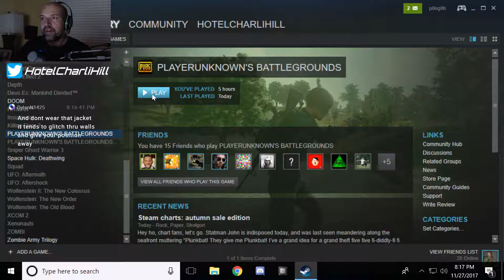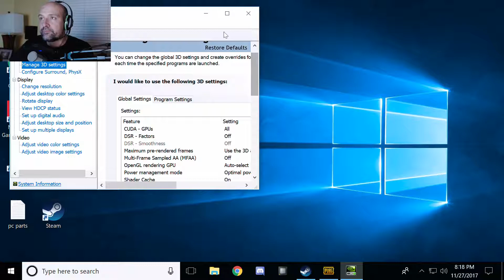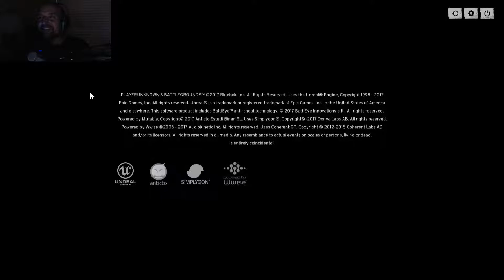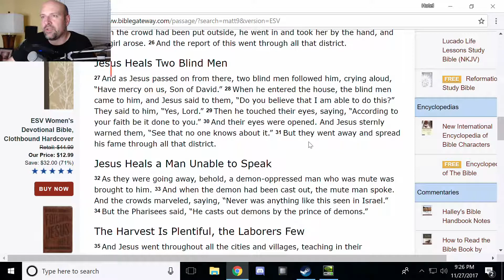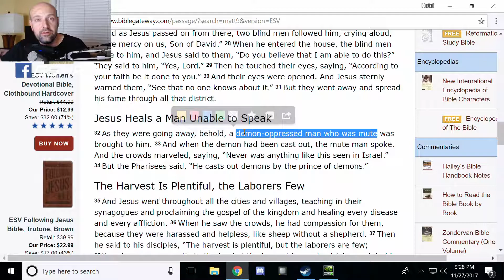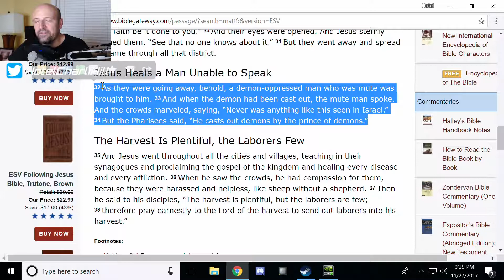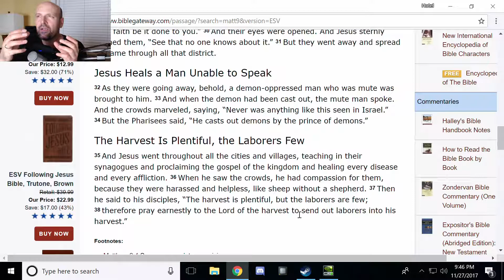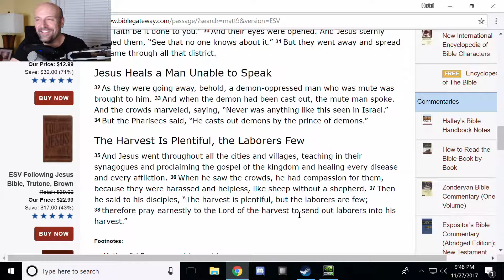G5: Higher Purpose Gaming, Episode 84 - PUBG in ULTRA DETAIL 1080p 60FPS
HotelCharliHill drops into some sweet, sweet gameplay here in Playerunknown's Battlegrounds!

Playerunknown's Battlegrounds was developed and published by PUBG Corp., a subsidary of Korean publisher Bluehole.

You can find out more about G5: Higher Purpose Gaming at the Facebook page, FB.me/G5HPG - You can go there for ALL the important info!

Follow on Twitter @HotelCharliHill

If you'd like to support G5, check out ways to do so at the Facebook page, but the BEST way is to follow my social media and share that info to everyone and invite people to join G5!

And here's my weekly streaming schedule;

MONDAY, TUESDAY, WEDNESDAY, THURSDAY, and SATURDAY (each evening starts at 8pm EST and runs until 11pm EST).

Currently playing all kinds of AWESOME GAMES! You can see the list of games I play at the Facebook page :D